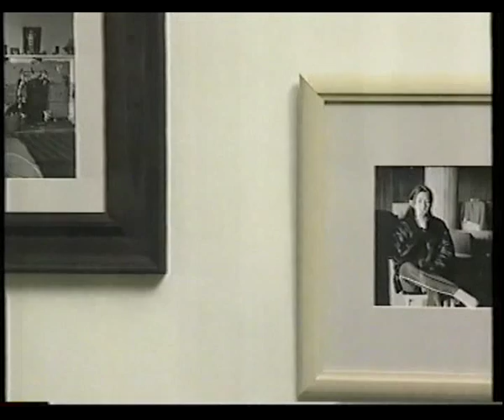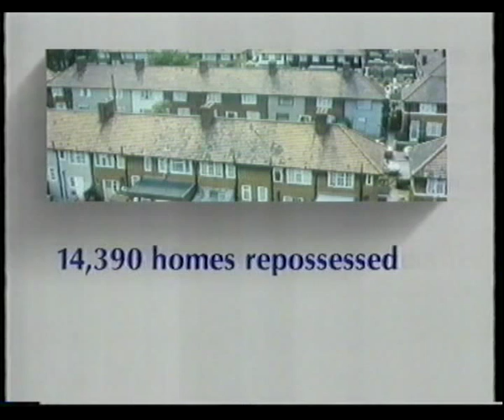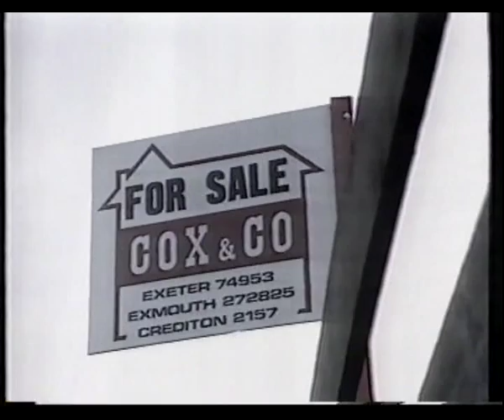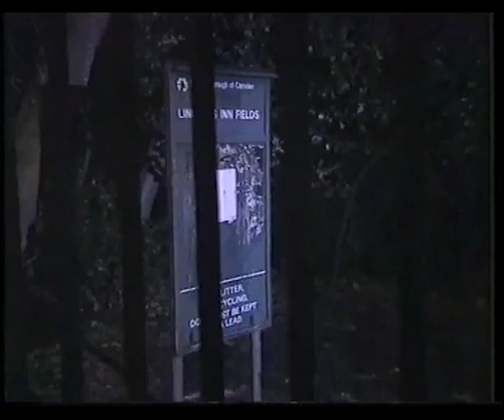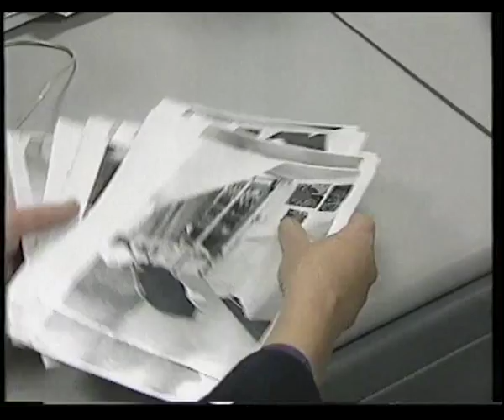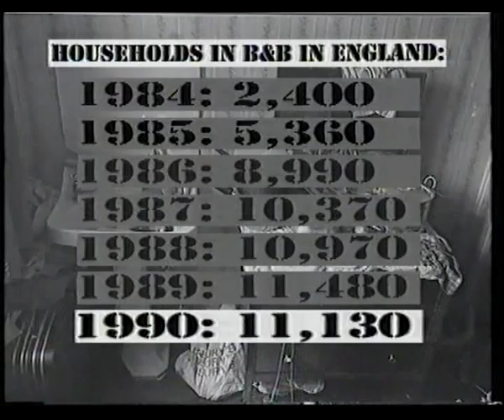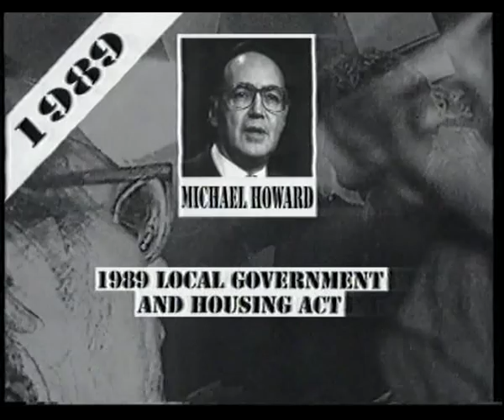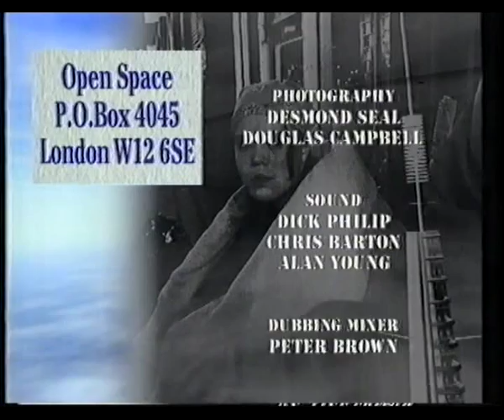BBC2 Open Space 1999 SMK Farewell to Shelter